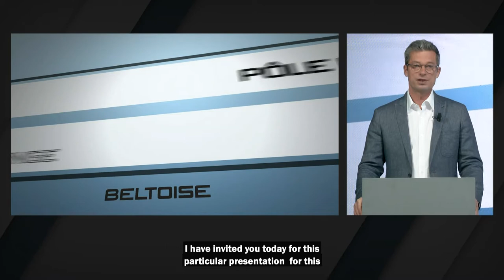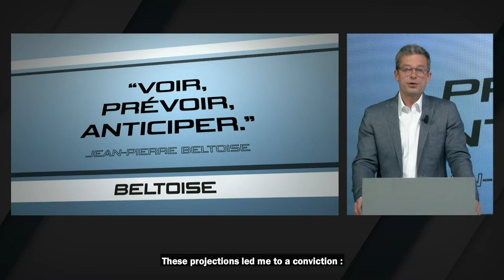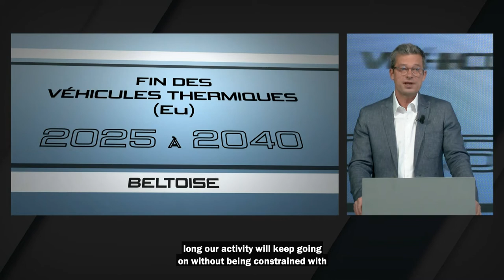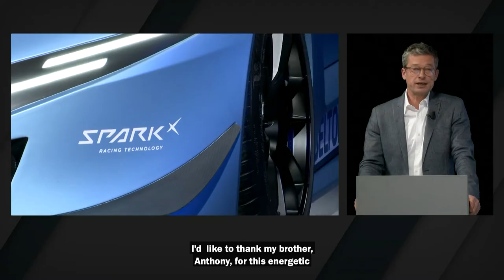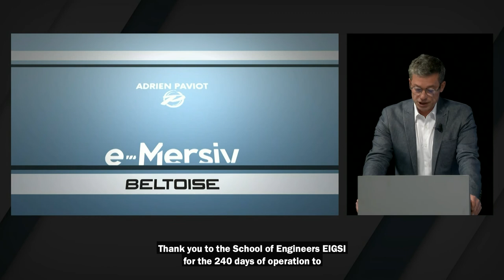Digital Presentation BELTOISE BT01 - English Sub